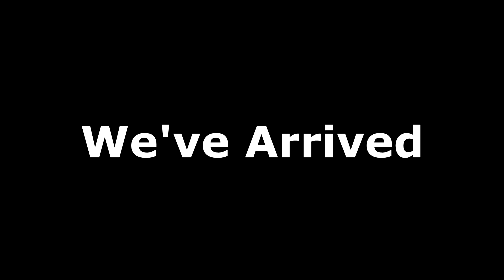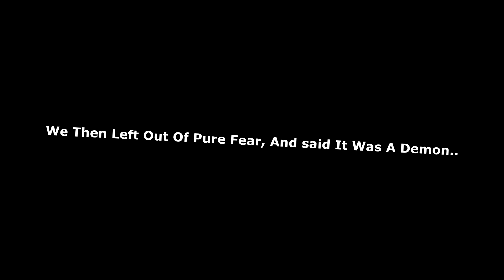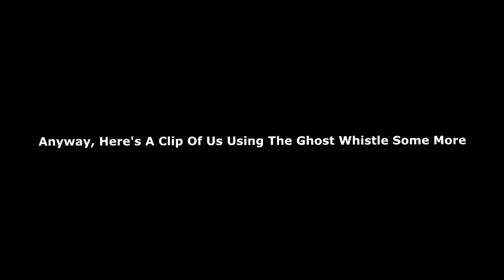We Went Literally INSANE in Phasmophobia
I've probably put more editing into this, than any other video. Also, the video is unbelievably quieter, than expected because of Youtube's volume normalization. So sorry, if it's hard to hear, but I have no idea how to fix it

Anyway, hope you enjoyed this video!

                    Goodbye!